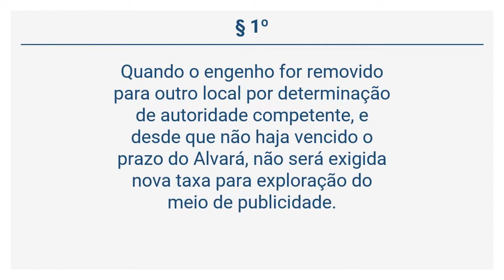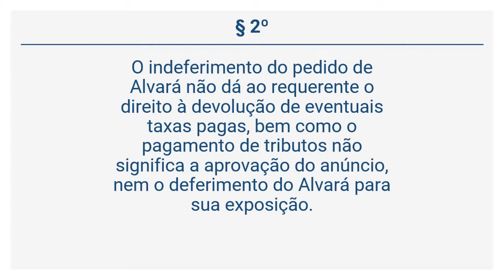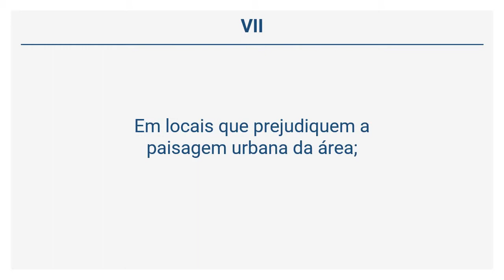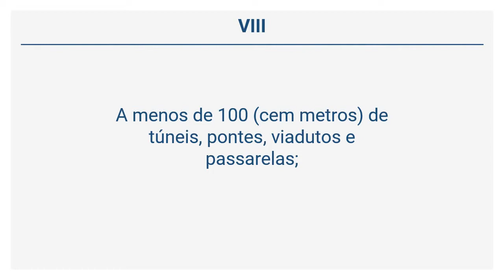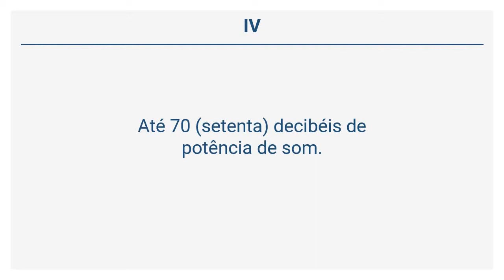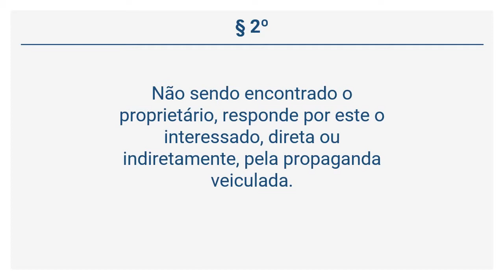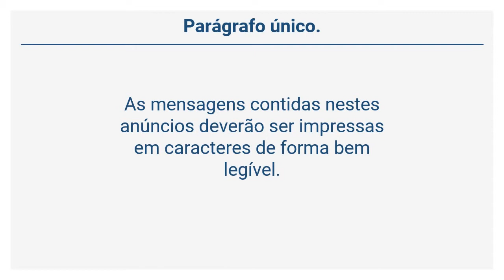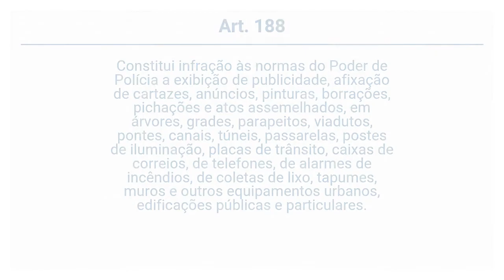Lei 5.503/99 - DOS MEIOS DE PUBLICIDADE (Art. 178 a 188)